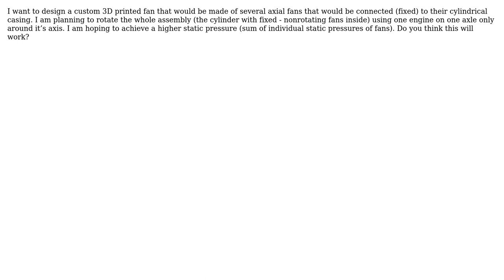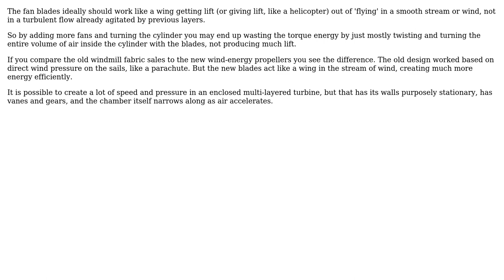Will a fan that is composed of several fans fixed inside rotating tube work? (2 Solutions!!)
Will a fan that is composed of several fans fixed inside rotating tube work?

With thanks & praise to God, and with thanks to the many people who have made this project possible! | Content (except music & images) licensed under CC BY-SA | Music | Images & others | With thanks to user user2820052 user kamran user Ahmed M.Zahran and the Stack Exchange Network Trademarks are property of their respective owners. You are responsible for your own actions.